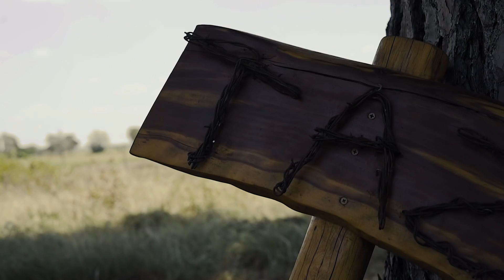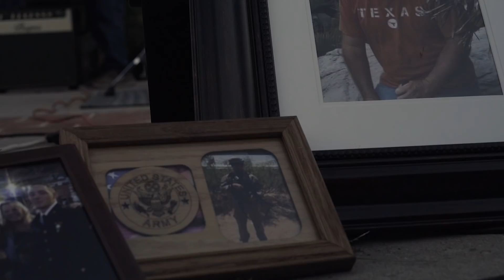SHOP DAWGZ // STAND // OFFICIAL VIDEO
EXECUTIVE PRODUCER
C.T. "Buck" Buckalew

BAND MEMBERS
Tommy Schaper – Lead Vocals, Guitar
Guy Crim – Drums
Matt Everett  - Keyboards
Liston Crim – Vocals
Randy Nickel - Bass
Jeff Haney – Lead Guitar
Barney Sledge - Harmonica
Pete Cantu - Sound

WITH
Police Chief – Giddings Police Chief Haril Walpole
Chief's wife – Karen Walpole
Widow (Gene Greenberg) – Carol Greenberg
Bar Tender - Cheyenne
American Legion Post 533 Riders
Officer Daniel Layton
Officer Elizabeth Cleece

SPECIAL THANKS
Smithville Police Dept.
Smithville Fire Dept.
American Legion Post 533
Robert Tamble - Smithville Film Commissioner
Props - Desi & Anjo